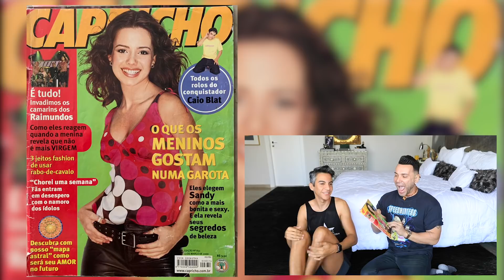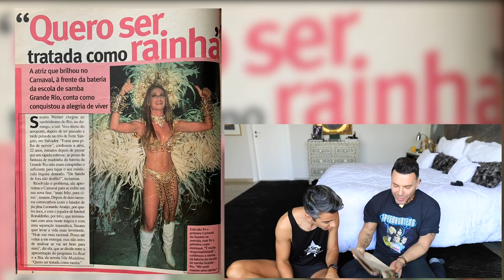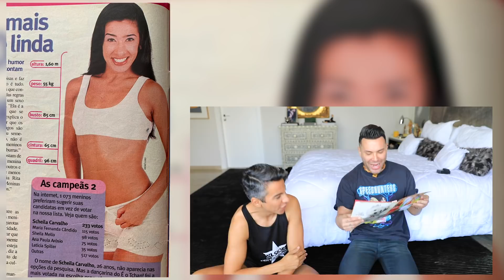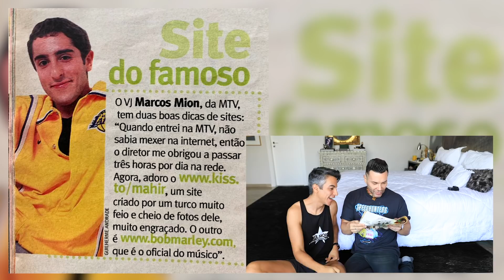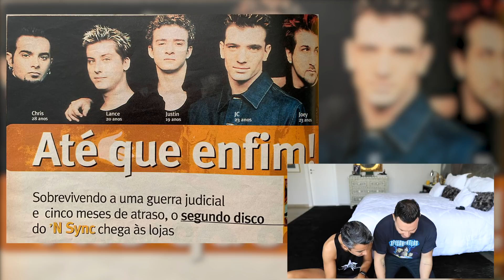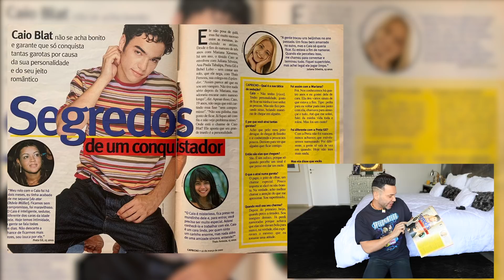VOCÊ NÃO VAI ACREDITAR!!! EU FUI SIM!!!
Reagindo com Thiago Jorge a revista Capricho